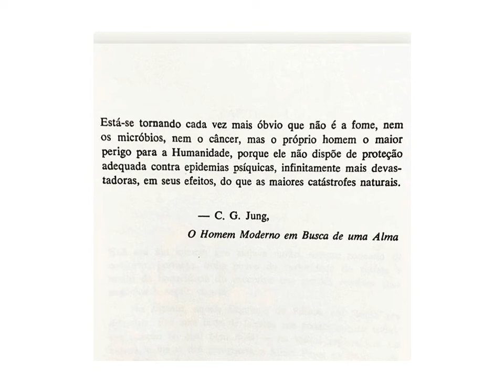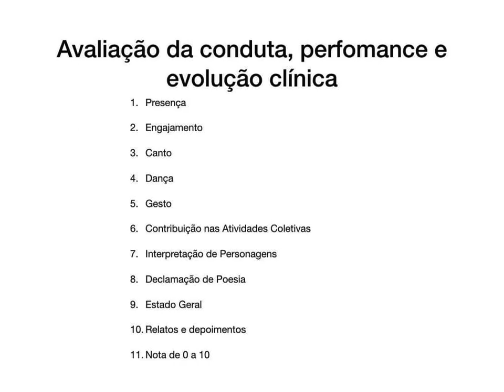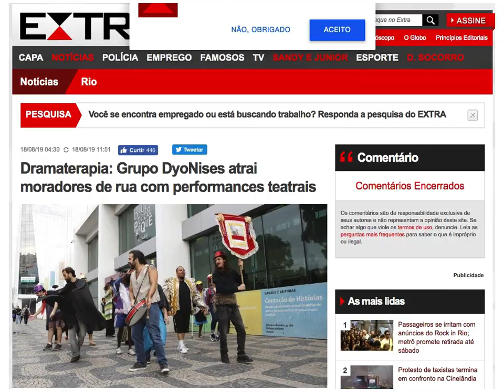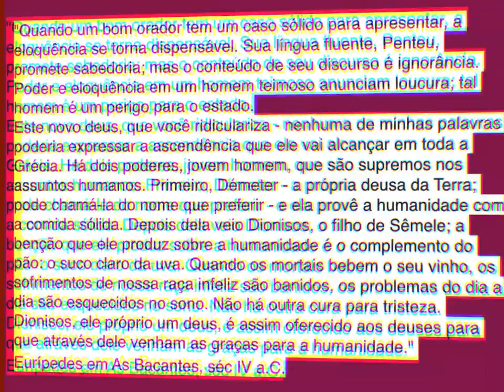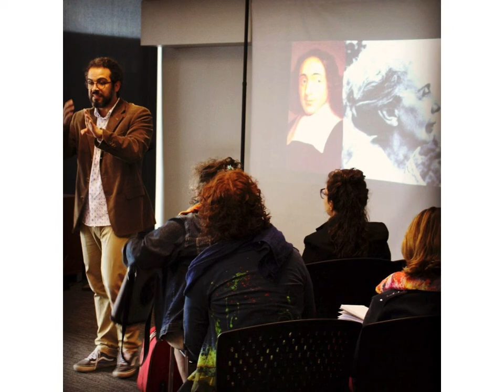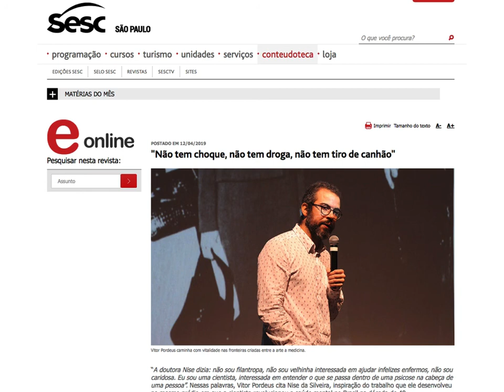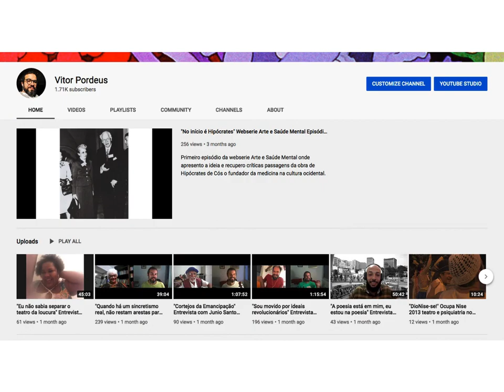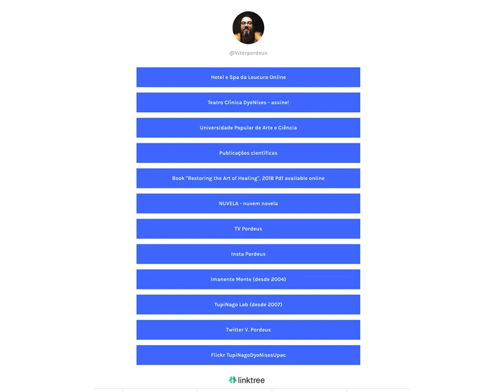Dois Anos de Teatro Clínica DyoNises Rio de Janeiro: Praia, Teatro e Nise-Psiquiatria.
Filme com os nossos resultados dos dois últimos anos de luta mental na Nise-psiquiatria carioca tumpinambá.

+ Nise

- Nazi

Nise-psiquiatria
Freire-pedagogia
Cura geral

Muito obrigado a nossas famílias e comunidades, este vídeo é dedicado a vocês.